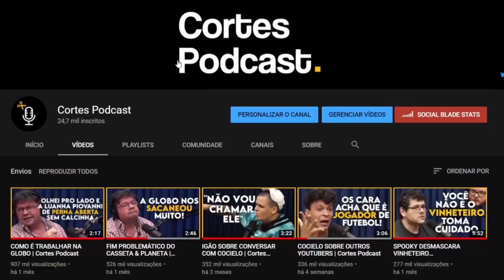MHEL MARRER SOBRE A ÉPOCA MAIS TENSA DA SUA VIDA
Vídeo original:
Mhel Marrer (176) | À Deriva Podcast com Arthur Petry